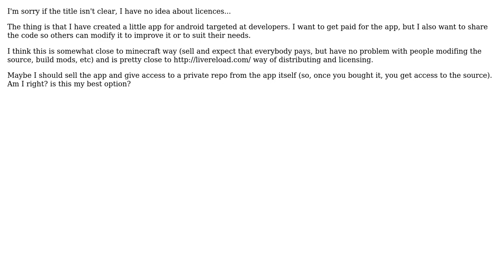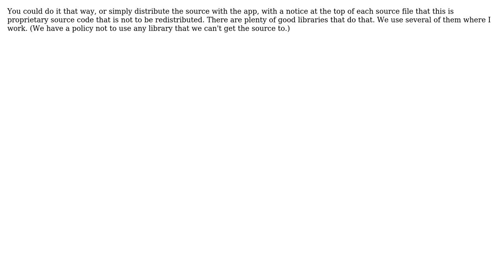Software Engineering: I want to sell an app but also share the source code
With thanks & praise to God, and with thanks to the many people who have made this project possible! | Content (except music & images) licensed under CC BY-SA | Music | Images & others | With thanks to user NicoGranelli user Matthew Flynn user Mason Wheeler and the Stack Exchange Network Trademarks are property of their respective owners. You are responsible for your own actions.